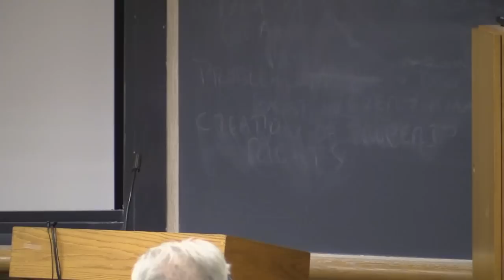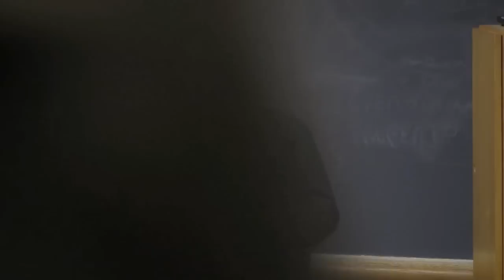Book Discussion: Clash of Civilizations Over an Elevator in Piazza Vittorio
Amara Lakhous, author of New Student Reading Project Book Clash of Civilizations Over an Elevator in Piazza Vittorio, discusses his book in Kaufman Auditorium.